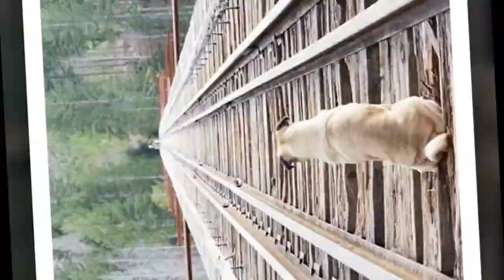10+ Owner Takes His Pug On Epic Adventures